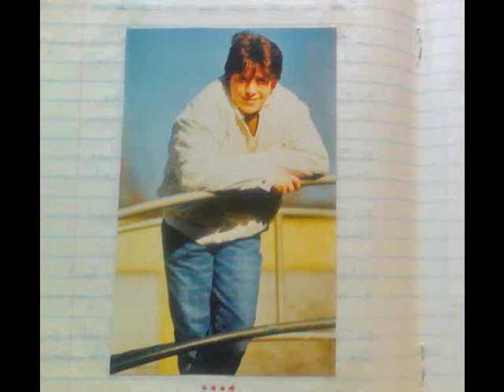The Child Triumphant rjmendera original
this original is adapted from a poem i wrote 22 years ago in a manuscript called DING DONG DADADA DORTMUND--the original poem title is "Once When the Red Sun Rose Over Dortmund-"! Long forgotten the photos i took while coaching youth soccer here in Dortmund back then.My sister sent me my manuscripts from Canada last year where they had been for safe keeping-!! rjm-dortmund -2013